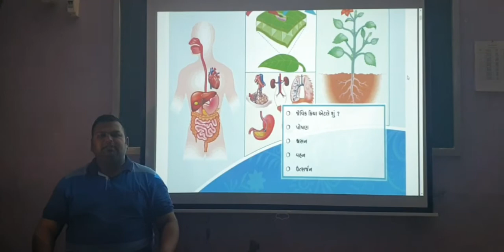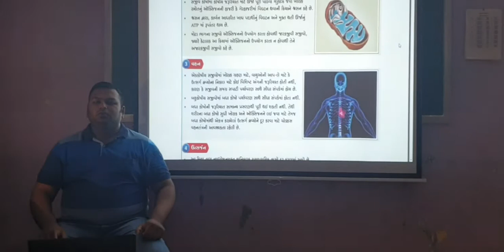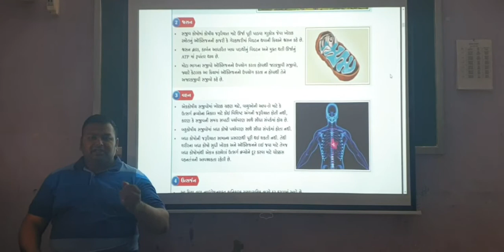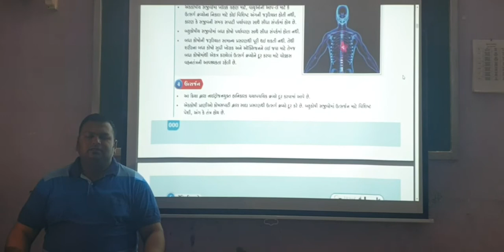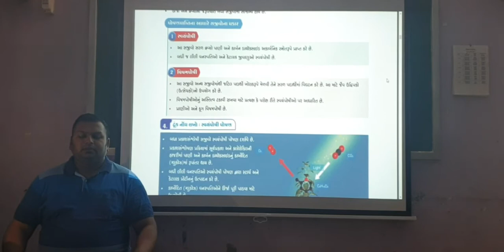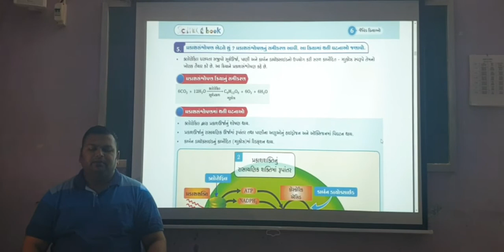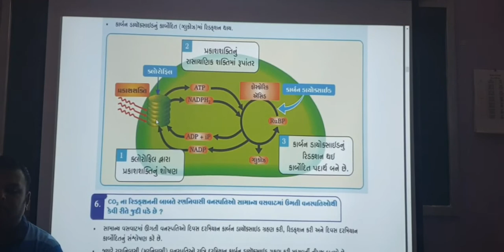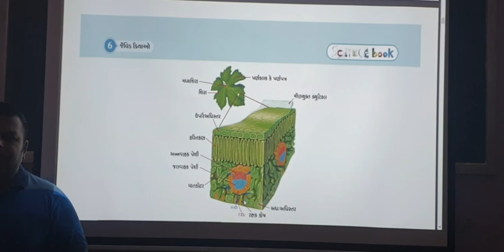Life processes ch-6 session 1 std 10 gm